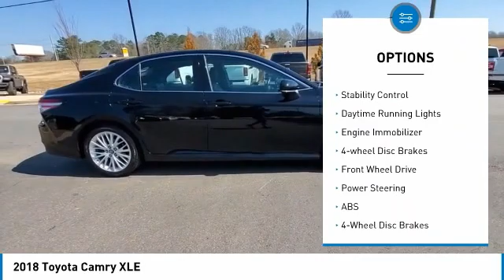2018 Toyota Camry J10683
2018 Toyota Camry XLE

Don Jackson Chrysler Dodge Jeep RAM North
Georgia Highway 400

MUST MENTION OR PRESENT AD AT TIME OF PURCHASE TO RECEIVE ADVERTISED PRICE. Don Jackson Chrysler Dodge Jeep Ram North offers the most competitive prices online. No need to negotiate. After over 50 years in the Automotive Industry Don Jackson has developed the most hassle free used car buying experience in the market. Our award winning Finance Department is waiting to help you secure the lowest interest rate and payment available. No time to come to the dealership, no problem! We offer transportation within 300 miles of the dealership. THE ADVERTISED PRICE DOES NOT INCLUDE SALES TAX, VEHICLE REGISTRATION FEES, OTHER FEES REQUIRED BY LAW, OR FINANCE CHARGES.